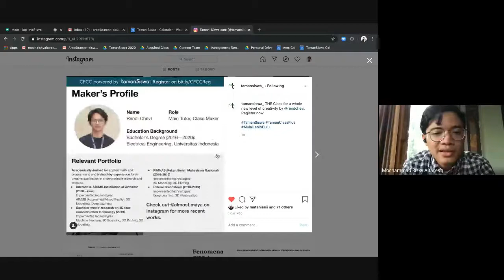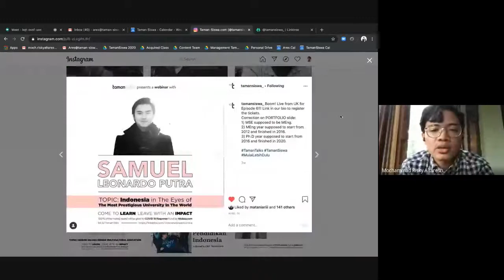Vocatalks - Startup & Education Community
Halo Vokasi UI!⁣
Udah bosen Dirumahaja? ⁣
Yuk kita diskusi bareng dengan tema "Get Inspired From Home" di VOCATALKS 2020!⁣
VOCATALKS merupakan salah satu program kerja Departemen Pengembangan Karier berupa interactive talkshow yang akan membahas berbagai hal seputar pengembangan karier bersama narasumber inspiratif!⁣
VOCATALKS 2020 kali ini akan diskusi bareng beberapa narasumber inspiratif sebagai berikut,⁣
1. Risky Altaresh (CEO Taman-Siswa.com)⁣
2. William G (CEO Campaign.com)⁣
3. Bimo Maulidianto (Co Founder KitaJuragan) ⁣
4. Fadlan Muzakki ( Koordinator Perhimpunan Pelajar Indonesia Dunia)⁣
Departemen Pengembangan Karier⁣
BEM Vokasi UI 2020⁣
Kabinet Langkah Akselerasi⁣
Sinergi Membangun Asa